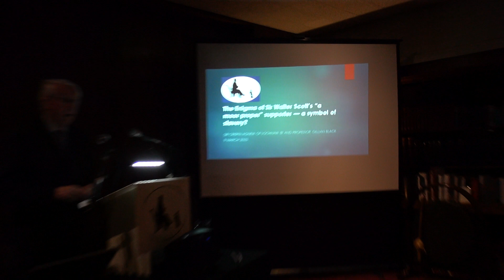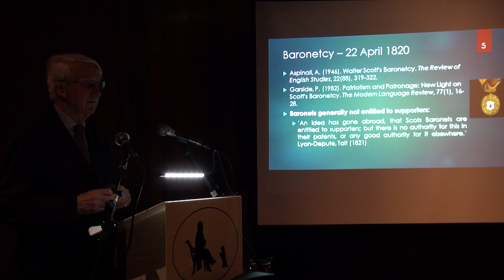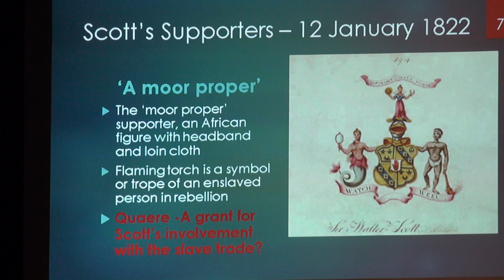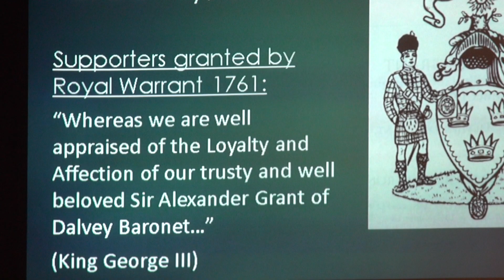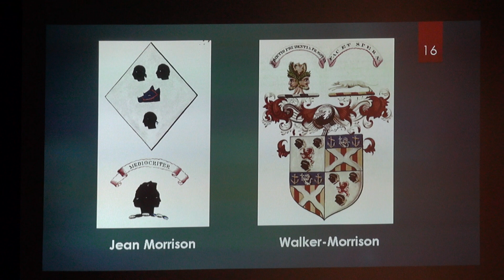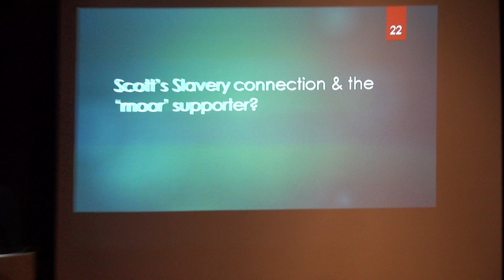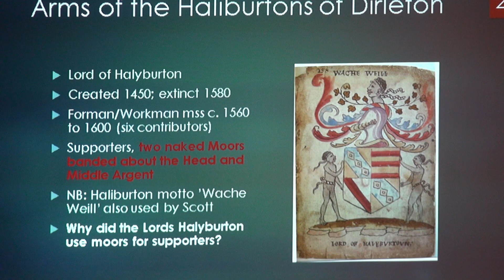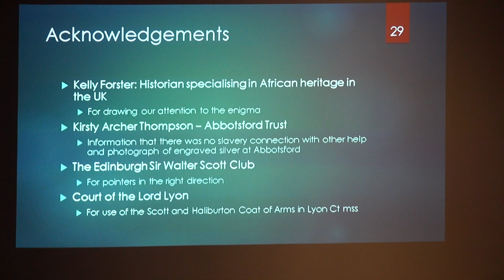Prof. Gillian Black and Sir Crispin Agnew - The Enigma of Sir Walter Scott's "Moor" Supporter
On Thursday 9th March 2023 we had a talk by Prof. Gillian Black and Sir Crispin Agnew on The Enigma of Sir Walter Scott’s “moor” supporter—a symbol of slavery?. They were introduced by Dr. Lucy Wood.